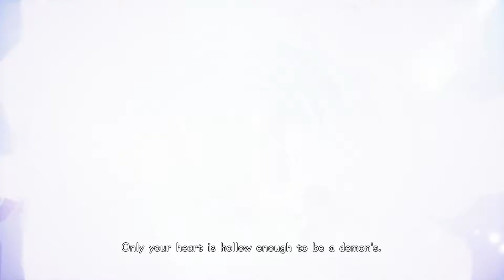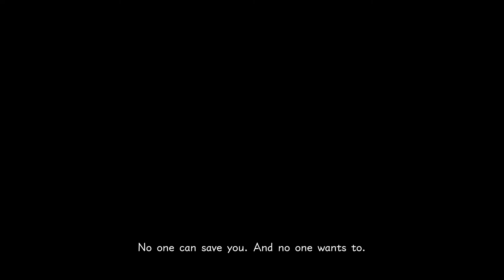Kingdom Hearts 2.8: Birth By Sleep 0.2| Walkthrough Gameplay Part 2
Kingdom Hearts 2.8 made by the Square Enix team

Personally one of my favorite game series EVER

Hope you enjoy. I promise sound quality and enthusiasm will get better.

Shameless twitter plug which means I'll have to learn how to correctly use twitter. OH BOI!
Follow me @oddly_confused
(It's the one that says "Not Me" I might change it I might not. We'll see)

I genuinely have no idea what else to put in this box. However, I can say content will be out Monday, Wednesday, and Friday. Once I get some help, hopefully it will be daily. Until then every other weekday seems good.

I do want to say that I'm ridiculously excited to do this but I'm also getting over my ungodly quiet voice. I promise I will get louder and express myself more as I get more comfortable. I PROMISE!!!  Okay I'm officially out of things to say. SO, if you liked the video or my description rambling you can like it if you want because I don't like telling people what to do. I do like asking people though.